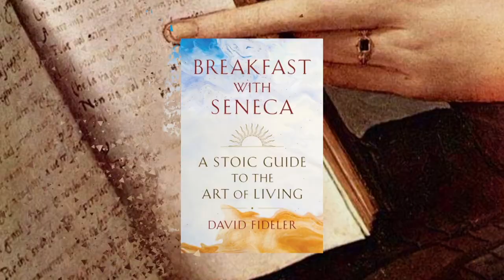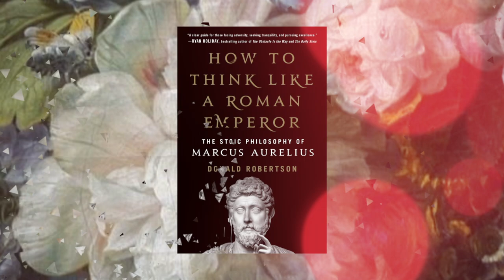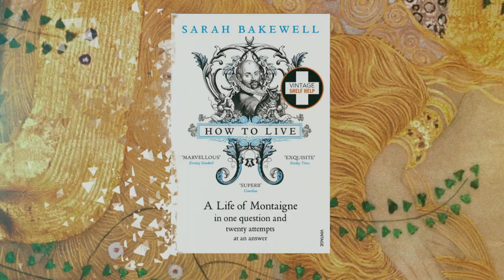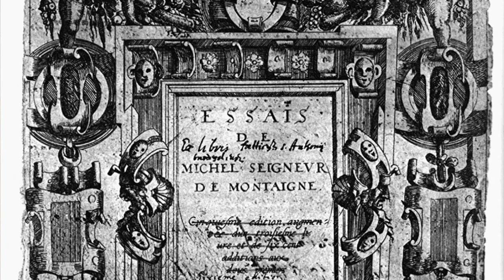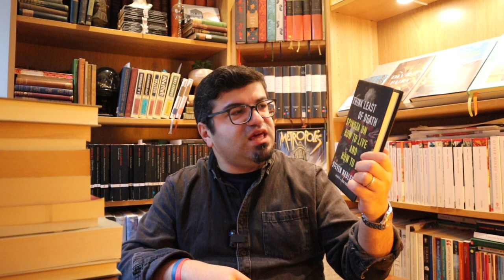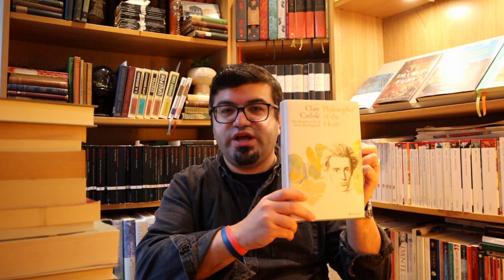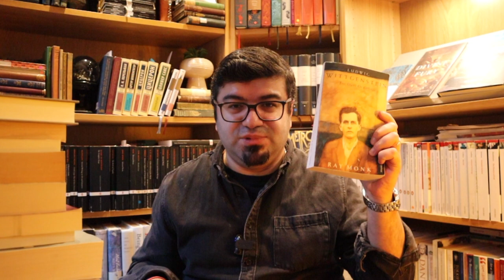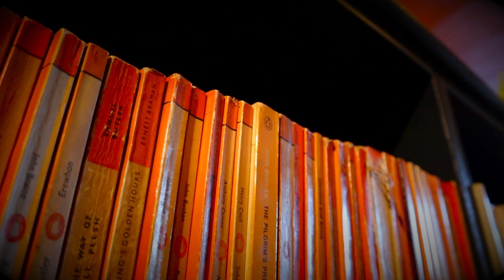8 Philosophy Books for Beginners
These 8 great books on philosophy will introduce you to some of the greatest ideas that can improve your life. Philosophers are doctors of our souls. They can heal by their advice.

We will journey from Stoics and end up with Existentialists. I believe that by the end of this video you will be able to select and choose a philosopher who fits perfectly to your own life.

All the books are also included in my latest newsletter

0:00 Great Books on Philosophy
1:24 Seneca by D. Fideler
3:40 How to Think Like a Roman Emperor by D. Robertson
5:17 How To Live by Sarah Bakewell
7:21 Think Least of Death by Steven Nadler
9:18 Philosopher of the Heart by C. Carlisle
10:52 I am Dynamite: Life of Nietzsche by S. Prideaux
12:12 The Duty of Genius by Ray Monk
13:45 At the Existentialist Café by Sarah Bakewell
15:08 Final Thoughts Philosophy as a way of life